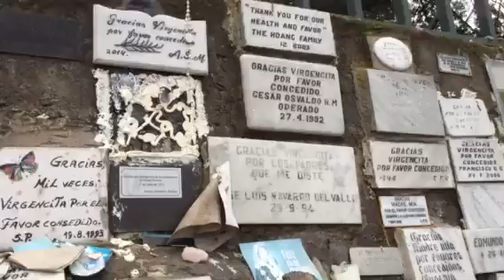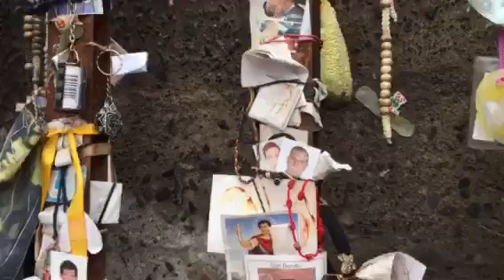Velódromo e galeria dos milagres em Cerro San Cristobal - Santiago - Chile.